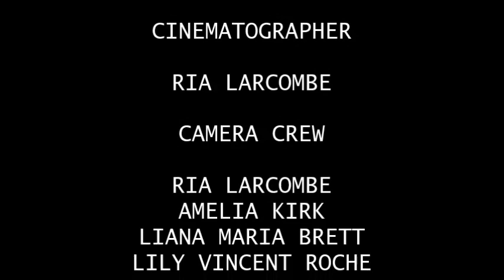Sentient - Film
"We Abandon Morality for Convenience!"

Written & Directed by Ria Larcombe. Wait for me Productions & Air/Ria Films present A feature on Animal rights.
The animals and humans go through the five stages of grief as they process their trauma, fight for their freedom and demand equality.

Cast
Kieko - Liana-Maria brett
Echo - Lily Vincent-Roche
Detective Kasa - Sophie Wright
Francis - Ria Larcombe
Alpha - Sergiu Talianu
Thomas - Adam Venables
Tyke - Callum Stewart
Tillikum - Franz Aaron Werdenberg
Martha - Amelia kirk
Adelie - Valeria Pilati